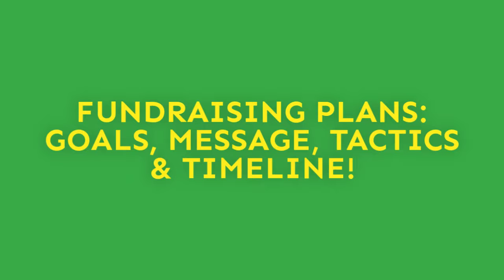Goals For Your 2018 Fundraising Plan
Make sure you have the right goals in your 2018 fundraising plan!